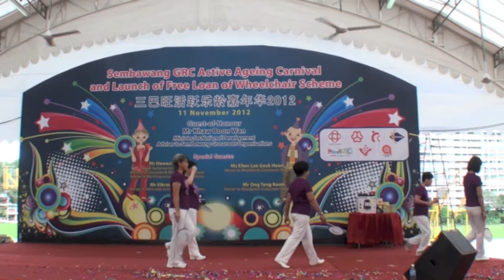三巴旺活耀乐龄嘉年华2012柔力球"花季雨季"